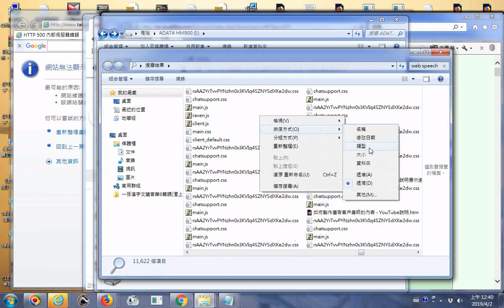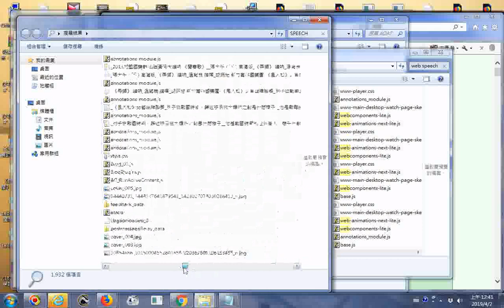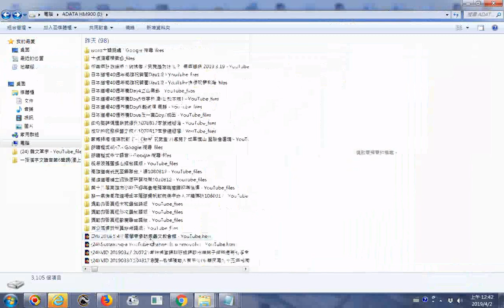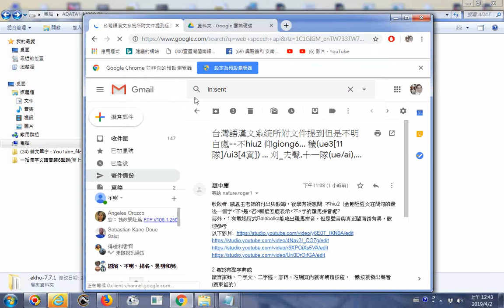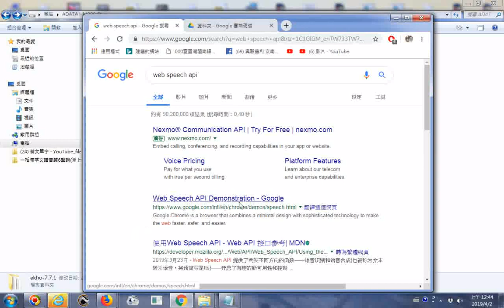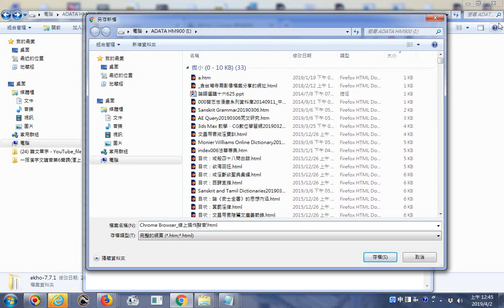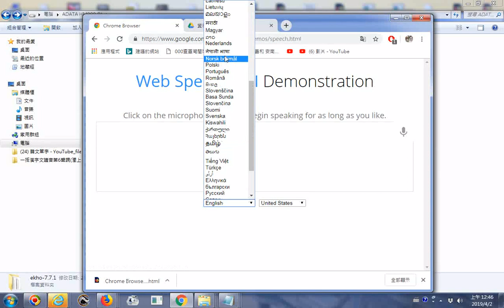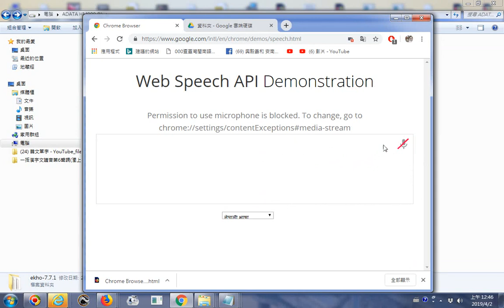20190402瀏覽youtube影片網頁存檔檔案及探索WEBSPEECH有聲網頁含輸入文字欄位與朗讀按鈕有些讀經文章網頁有此設計